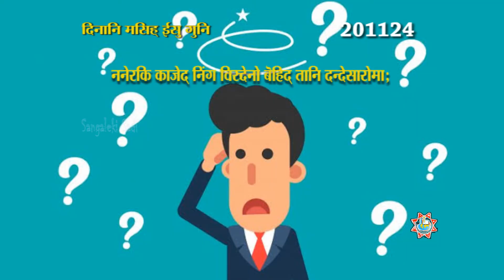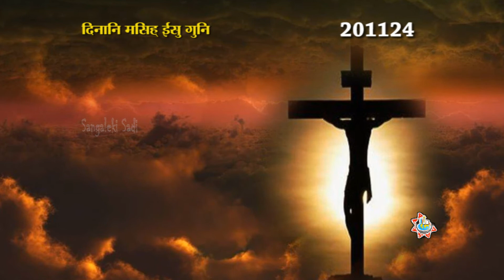Malto - 🤔 दन्देसारोमा - दिनानि मसिह् ईसु गुनि, Malto Daily Devotion